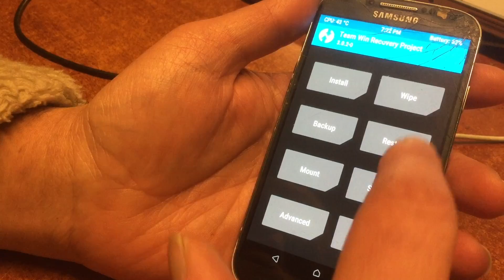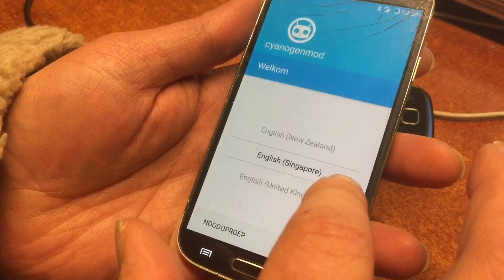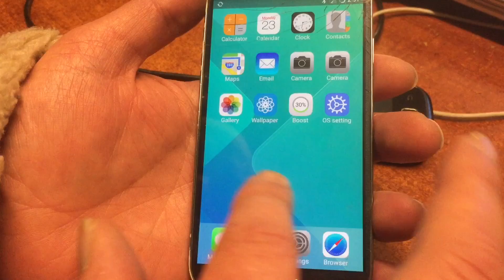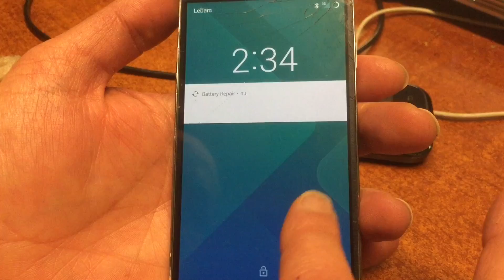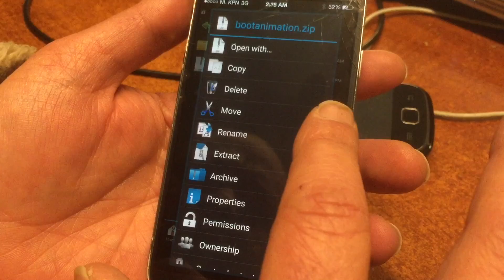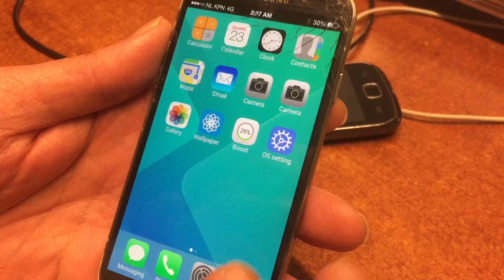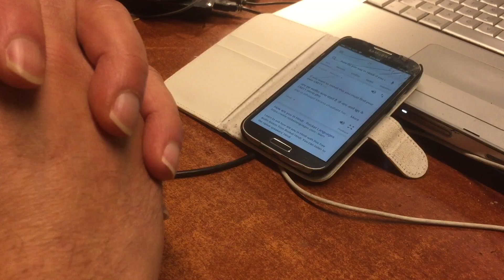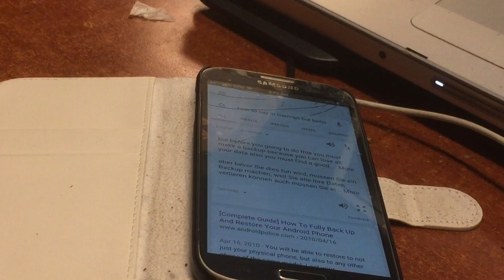UPDATE 3 IOS 9 MOD FOR ANDROID DOWNLOAD & FLASH in CWM TWRP or PHILLS RECOVERY 2016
This MOD can be installed on Top of any Custom ROM

Tested on S4 S3 on Android 7.1.1
 Samsung Advance on Kit Kat
Samsung Mini 2 on Jellybean

All working fine .

After a lot of digging and testing I found a great updated
more stable launcher for our project , and it can be installed
via the recovery , after you flashed another custom rom like Cyanogenmod.

Watch the video to see the complete proces